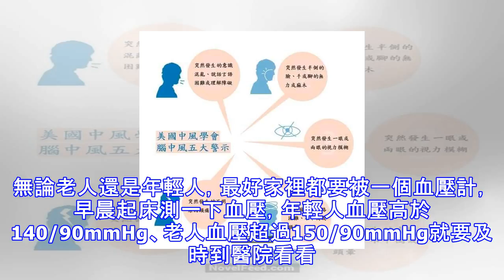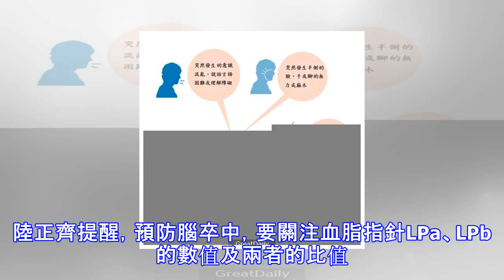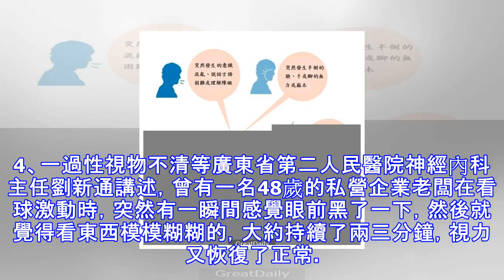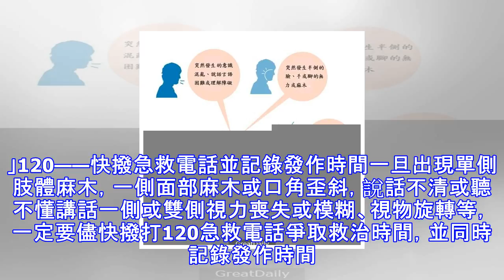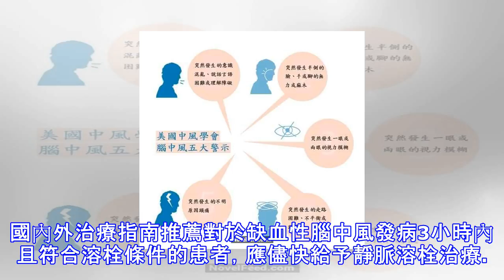腦中風偏愛這10種人，這4個信號一定要知道，知道了能救命！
現在中風也出現年輕化傾向，很多不良生活習慣都容易誘發中風！中風的徵兆有哪些，哪些人容易出現中風，出現中風該怎麼辦，一定要早知道早記牢！腦中風「偏愛」十種人中山大學附屬第三醫院神經科主任醫師陸正齊表示：腦卒中主要有10大危險因素，排在前5大因素髮病均超過10%，後5種也均低過5%，每一種危險因素都要警惕！1、有高血壓的人占全部危險因素的34.5%以上。現代人工作壓力大，血壓容易波動，不重視血壓監測，很容易長期高血壓而不自知，突然中風才發現病情。無論老人還是年輕人，最好家裡都要被一個血壓計，早晨起床測一下血壓，年輕人血壓高於140/90mmHg、老人血壓超過150/90mmHg就要及時到醫院看看。...